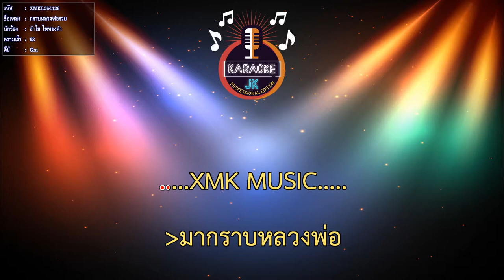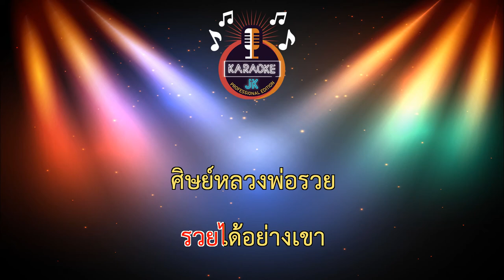กราบหลวงพ่อรวย (62-Gm) - ลำใย ไหทองคำ【 Cover By คาราโอเกะดนตรีสด 】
เพลง : กราบหลวงพ่อรวย
ศิลปิน : ลำไย ไหทองคำ
คำร้อง : นันท์ ธนากร
เรียบเรียง : บุญเติม ออนซอน